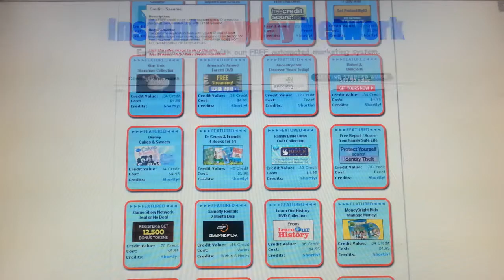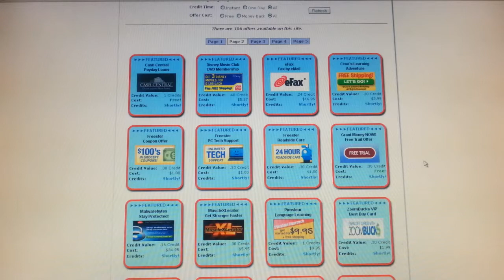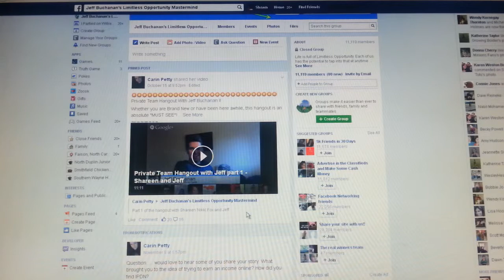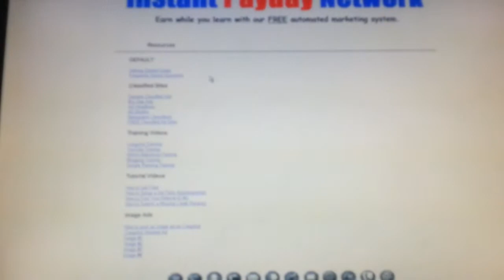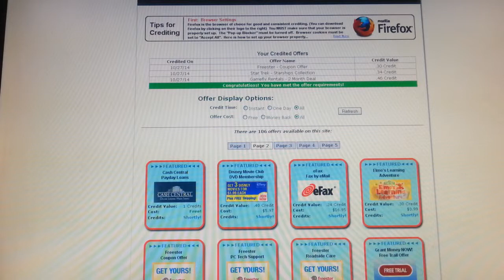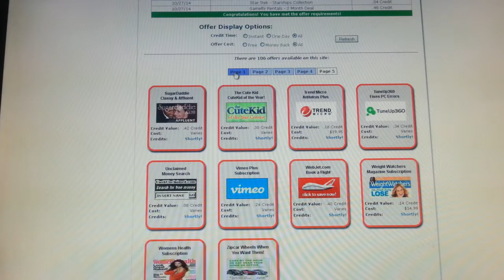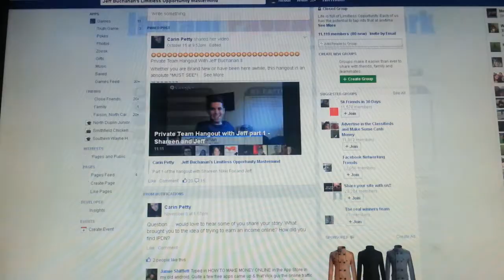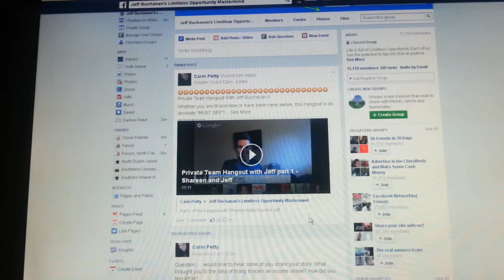INSTANT PAYDAY NETWORK REVIEW - IS IT REAL? SHOULD YOU DO IPDN?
Instant Payday Network review is it real? Should u do IPDN?  Hello, I'm Shawn and if you are here.. You are looking.. And this is without a doubt the vehicle you are looking for.. Watch this video and it will explain everything you need to know.. When you are done message me here, text me, or by email.. I can get you started and can answer any questions you may have.. I'll also help you every step of the way in getting in..And point you into the right direction.. Something I personally didn't have when I got in.. Look forward to hearing from you..
I truly believe that what I do and teach is a blessing to everyone that is looking to make money, meet awesome people, and to change your life the way this has for Me. I have had quite a bit of success and wanted to share some of my thoughts and feelings about Instant Payday Network.. There has never been a more all positive business that I have seen then this. The system is free, it teaches you everything you need to know about being successful..The pay doesn't come from any of the members. It doesn't get any better than this..Support?? Now I'm not a Face Book kind of guy to be honest, but this Facebook in this cause blew my mind...It is a set up for a sure way for success with over 11,000 people in there and many of them quit their jobs and do only this.Accessible to you..And a professional that is always there that is sort of like the Mother Goose of Jeff Buchanan's face book business... There is always people to talk to, answer any questions and give there opinions to you as well.All in a positive way and not making a dollar off of you ever... You'd have to see it to believe it... This business is an awesome experience.. And there's no one that couldn't use it and get incredible results.. I had over 30 leads in only a few days.. And people if they are at your page and looking, there's a 50% chance of them getting in.. That's almost $60 each.. They can only say yes or no!! Two yes's a day is freedom for most people.. You deserve this.. And I can get you there...

easy ways to make money online for free
easy ways to make money online for free review
easy ways to make money online for free products
easy ways to make money online for free course
easy ways to make money online for free videos
easy ways to make money online for free fast
learn easy ways to make money online for free
easy ways to make money online for free today
learn easy ways to make money online for free quickly
make easy money online free
how to make money from home for free
free work from home opportunities
work from home for free
work from home for free no fees
free home based business opportunities
work from home stuffing envelopes
how do i make money online without spending money
how to make money fast online for free
what is the best way to make money online
how can i make money on the internet
ways to make money online without scams
how to make money on the internet for free
what to sell online to make money
creative ways to make money from home
how to legitimately make money online
how to make easy money online without doing anything
how to make money with online surveys
is it possible to make money online
ways to make money online from home for free
what is the easiest way to make money online
is there a real way to make money online

Instant Payday Network, ipdn, my cash freebies,  Online profits for newbies, my cash freebies, express, double, Jeff Buchanan, Carin Petty,  Shawn Powell, Michael Cocan , Ryan Maynard,